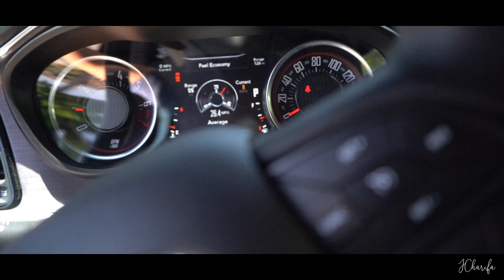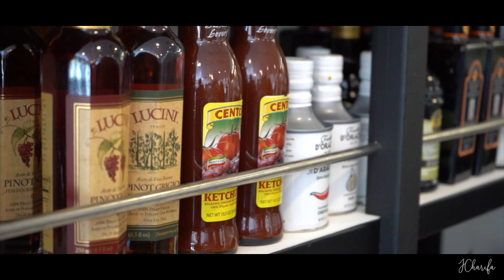June 12 2018 Sony A7iii Vlog test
This is my first Vlog with the Sony A7ii. Trying to get the settings down and get used to the camera before shooting major events.

Tech Bag
Field Pouch
Battery Charger
Lighning Cable Caribiner
Sd Card Holder
Vlog / Wide lens
50mm Main
50mm backup
24mm Pancake
Macbook Pro
Recorder Mic